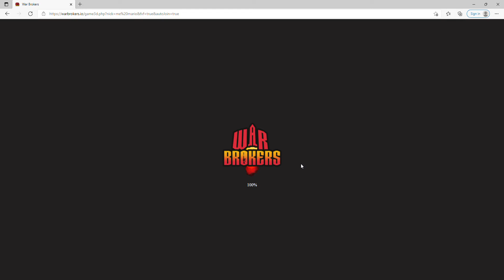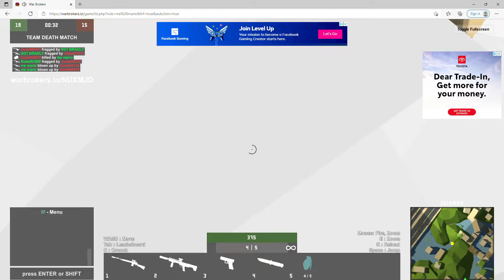War Brokers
more war brokers